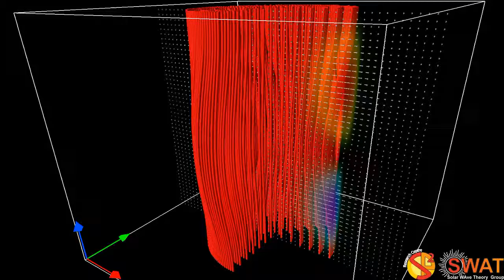Magnetic Flux Tube - Fluting Mode 1 - Fast Branch 1 - Vertical Cut